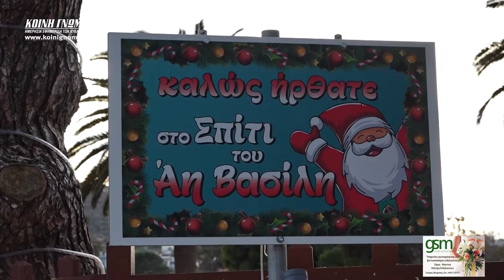Στο Σπίτι του Άη Βασίλη!